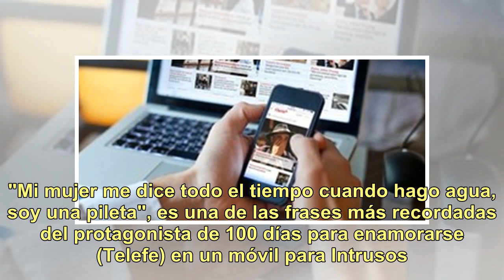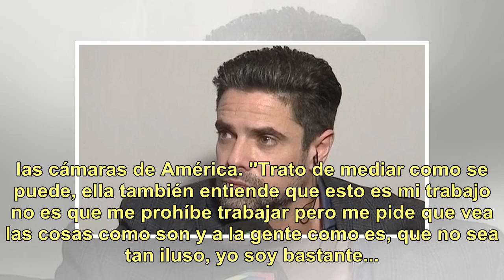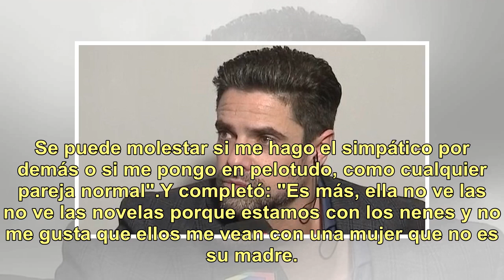El día que Luciano Castro se sinceró: "Cuando hago agua, soy una pileta"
La relación entre Luciano Castro (43) y Sabrina Rojas (38) parecía ser una de las más consolidadas del ambiente por lo que la noticia de su separación sorprendió a todos. Sin embargo, las discusiones entre ellos existían como en cualquier pareja y hasta el propio actor lo contó en varias entrevistas...